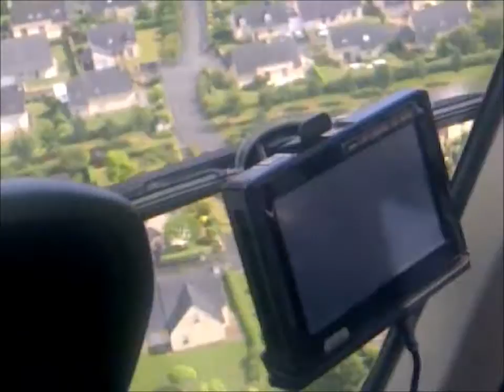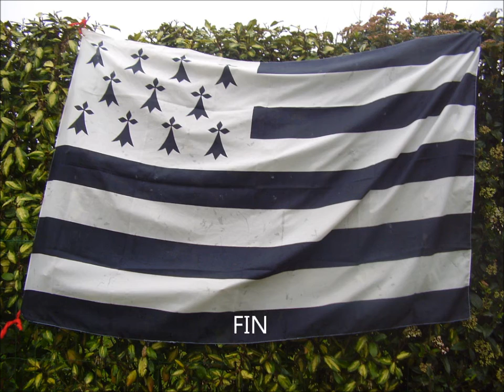Baptême de l' air en hélico à Domagné (ille - et - vilaine 35)